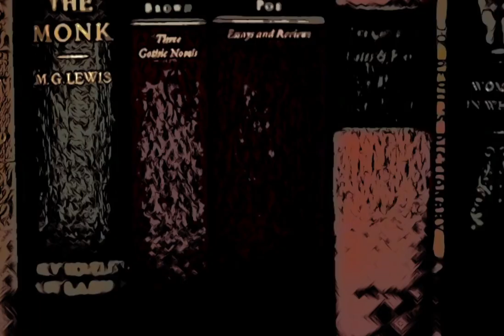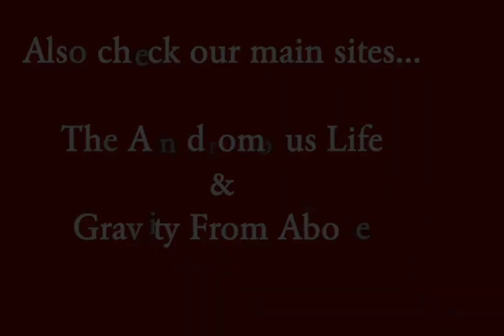Book Recommendations #3: Fiction (Solzhenitsyn, George MacDonald, Chesterton, Dostoevsky, Lovecraft)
More book recommendations! This time great fiction that I have encountered in my life: Solzhenitsyn, Dostoevsky, Chesterton, George MacDonald, even Lovecraft. These are my suggestions for books that remain meaningful to me in 2021. Nothing hip and contemporary. Just tales from the imagination and observations of humanity. Dig in.

Please consider a monthly contribution through PayPal to receive extra content and to help me afloat here in Georgia. And if you start today you can get 10 hours worth of extra content immediately.

Byrne